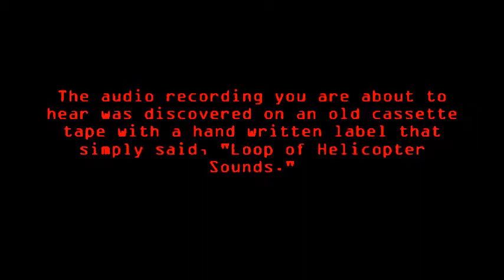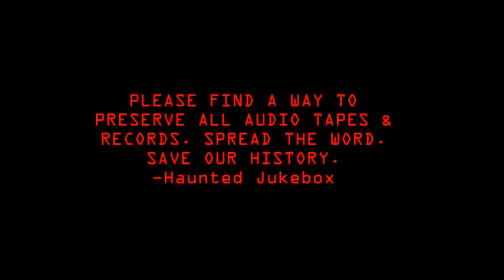David Koresh LIVE - Sheshonahim from a 1993 Cassette Tape Sermon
Song: "Shoshonahim"
Performed by: Vernon Wayne Howell AKA David Koresh
 taken from the audio recording found on a cassette tape labeled, "Loop of Helicopter Sounds." The tape was found in the estate of Jim Bentley (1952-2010) who was the associate producer of the 1995 documentary, "Day 51: The True Story of Waco."

Branch Davidian Worship Music